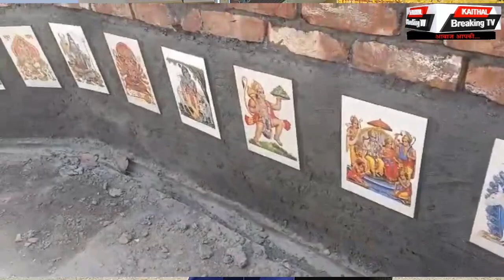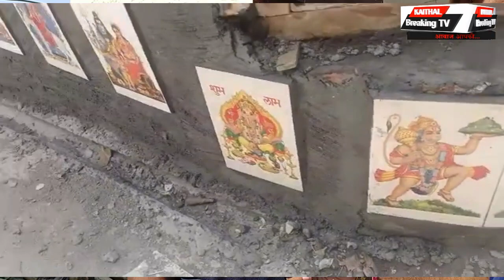Kaithal : विरोध बढऩे पर दीवार से हटाई देवी-देवताओं की मूर्तियां